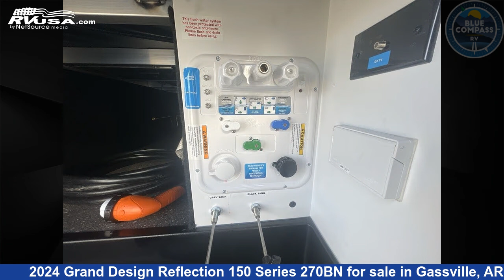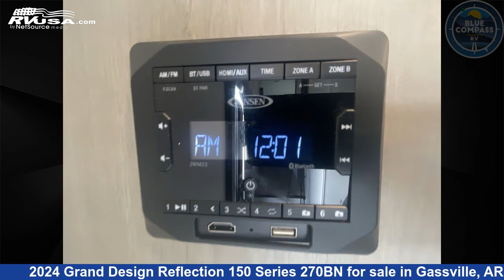Magnificent 2024 Grand Design Reflection 150 Series Fifth Wheel RV For Sale in Gassville, AR